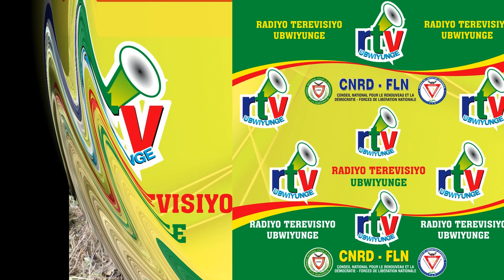RDF MU MAZI ABIRA: UMUVUGIZI WA FLN-INTARUMIKWA SLt IRAMBONA Steven TAMBOULA ARABISOBANURA.